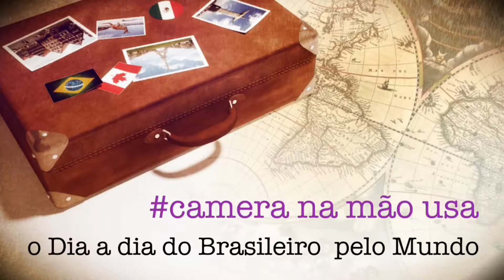Chama Gaúcha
Olá pessoal nossa equipe visitou a churrascaria Brasileira mais Famosa da cidade de Houston no Texas  vale apena  visitar.  Vejam as imagens. Facebook Fanpage. @cameranamaousa